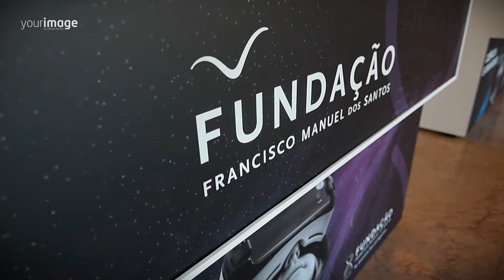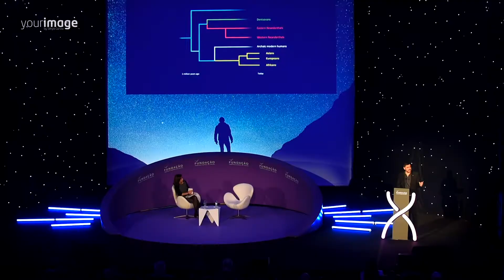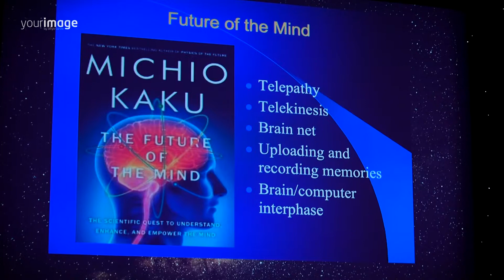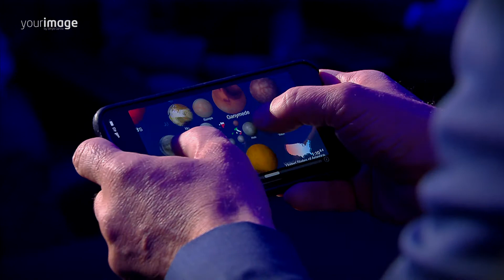FFMS - Aula Magna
Your Image - agência especializada em serviços de fotografia, vídeo e design, para famílias, empresas, indústrias, publicidade, arquitetura, eventos desportivos, sociais e editoriais.

Nos casamentos, a equipa entrega a imagem aos sonhos, à cumplicidade e à paixão vividos pelos noivos, familiares e amigos.

A nossa missão: Atribuir valor a cada momento, eternizá-lo e exceder as expetativas de quem o viveu.

Saiba mais em yourimage.pt

Specialized Agency in Photography, Video & Design services for companies, families, industry, publicity, architecture, editorials, sports and social events.

At wedding, the Agency delivers the image to dreams, to the complicity and passion experienced by the engaged, their families and friends.

Our mission: To give value to every moment, eternalize it and go beyond the expectations of those who lived it.

More at yourimage.pt